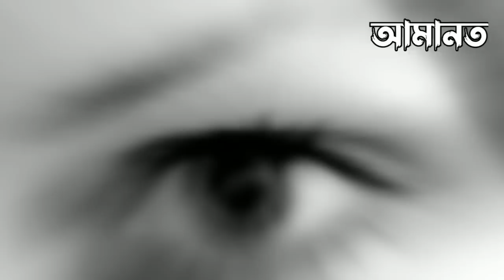একজন হিজাবী মেয়ের ঘটনা! আল্লাহর কুদরতি কারিশমা | সত্য ঘটনা | ইসলামিক কাহিনী | Miracle of Allah